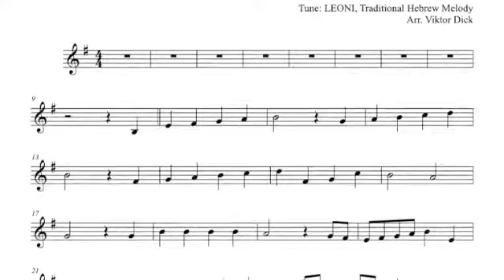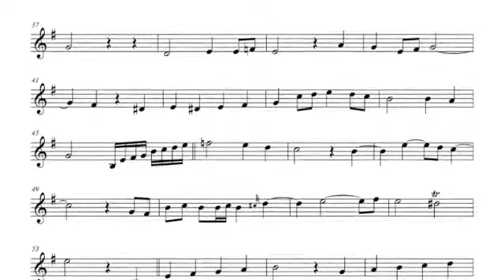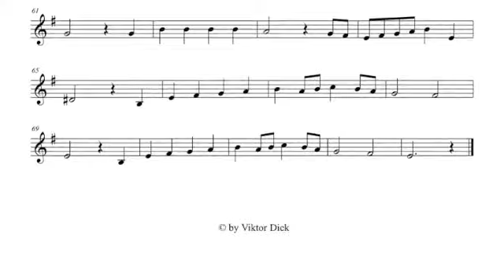The God of Abraham Praise, Violin PlayAlong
Description:
Violin PlayAlong,
The God of Abraham Praise,
Words: Daniel ben Judah Dayyan,
Tune: LEONI, Traditional Hebrew Melody,

Text:
1 The God of Abraham praise
All praised be his name
Who was, and is, and is to be
For aye the same!
The one eternal God
Ere aught that now appears
The First, the Last, beyond all tho't
His timeless years!

2 His spirit floweth free
High surging where it will
In prophet's word he spoke of old
He speaketh still
Established is his law
And changeless it shall stand
Deep writ upon the human heart
On sea or land

3 He hath eternal life
Implanted in the soul
His love shall be our strength and stay
While ages roll
Praise to the living God!